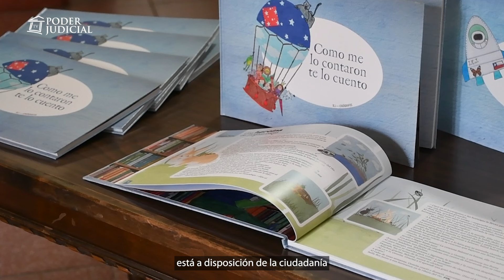Corte de La Serena inaugura exposición infantil "Como me lo contaron te lo cuento"